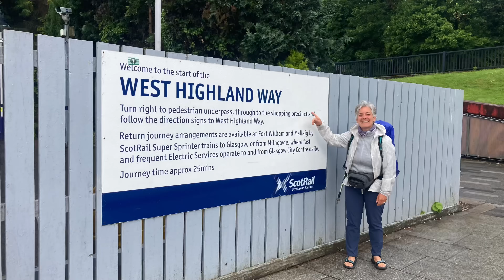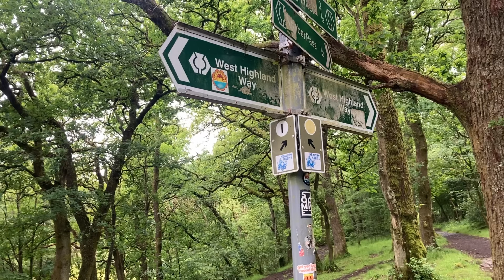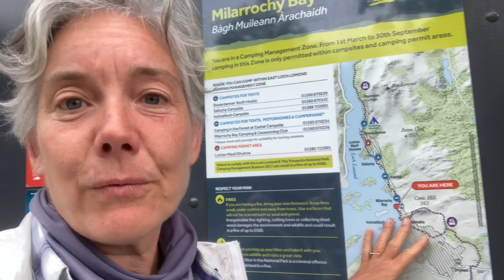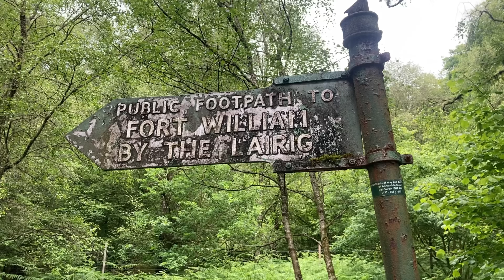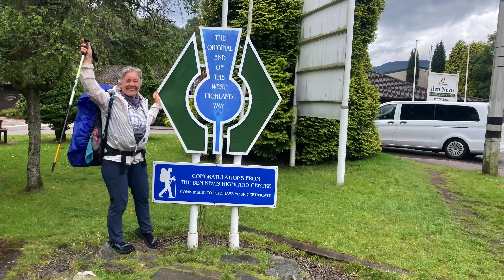Ecosse : 7 jours sur le West Highland Way